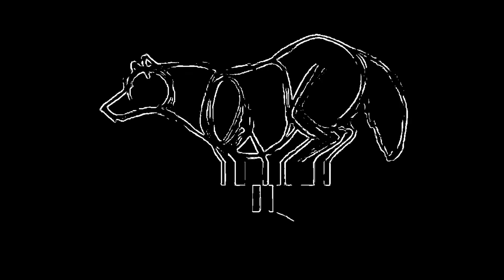Tolkien Nerd Trying Rings of Power Season 2 Episode 1